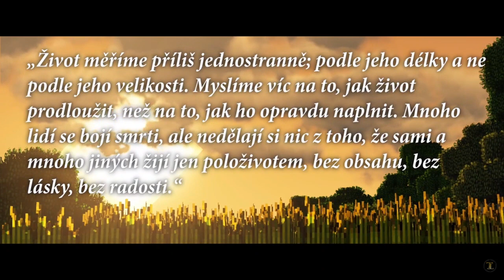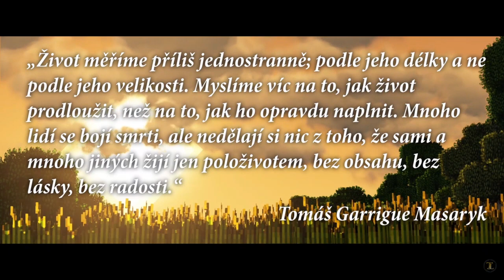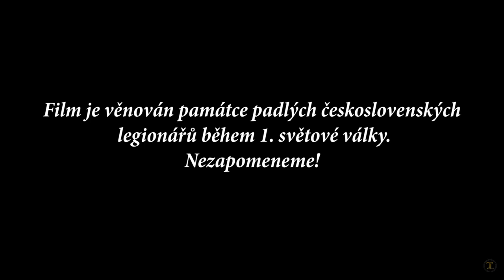dívám se na LEGIONÁŘ | MC Film CZ/SK